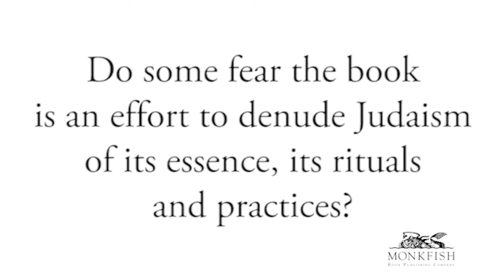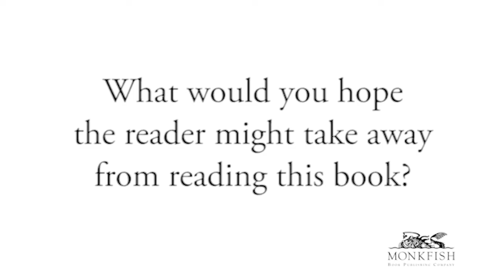A Monkfish video interview with Rabbi Rami Shapiro, author of "Judaism Without Tribalism"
In this interview, Rabbi Rami Shapiro some of the ideas from his book, Judaism Without Tribalism - A Guide to Being a Blessing to All the Peoples of the Earth.

The book investigates Judaism at its best and sanest—stripping
 away outdated and harmful beliefs that have accrued over the centuries and
 returning to essential truths too often ignored in favor of tradition, tribal identity, or
the claims of the powerful. The result is a vibrant Judaism for the 21st century and
beyond—a Judaism that draws deeply from history and scripture yet addresses the
 unmet needs of the present and the future, a Judaism that is open and accessible
 to everyone.

Written by one of the most respected and unconventional Jewish thinkers,
 this book is a manifesto; an invitation to completeness; a call for inner and outer
 spiritual revolution by being a light unto the nations and a blessing to all the
peoples of the earth; and a deeply practical guide to living authentically, breath by
breath and day by day.

Rabbi Rami Shapiro, PhD, is the award–winning author of over 36 books on
 religion, spirituality, and recovery. He codirects the One River Foundation, is a
 contributing editor at Spirituality and Health magazine, and hosts the podcasts
 Essential Conversations with Rabbi Rami and Conversations on the Edge and
 the weekly Zoom talk show Roadside Assistance at the Corner of Tohu va-
Vohu (“Wild and Chaos”). He received the Huston Smith Award for Interfaith
Education and Service in 2020.